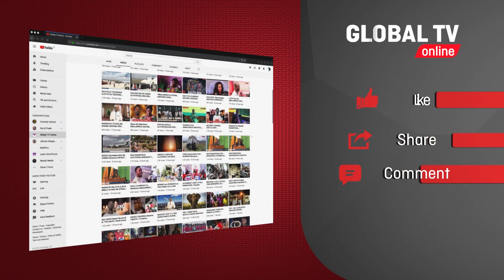VIONGOZI wa BOMET KENYA Walivyozindua UTALII wa ZAO la CHAI - "HII ITAKUZA SOKO LETU"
Na Innocent Matara, Global TV-Nairobi, Kenya
VIONGOZI kadhaa wa Kata ya Bomet nchini Kenya wamezindua rasmi utalii wa zao la Chai ambapo wameeleza umuhimu wa zao hili ambalo wanaamini linaweza kuwa kivutio kikubwa kwa watalii.